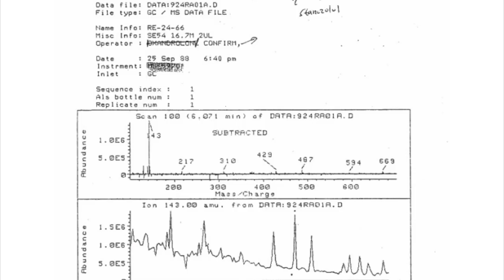Star reporter Mary Ormsby on how she got Ben Johnson's test results